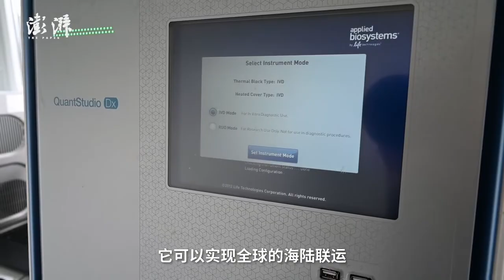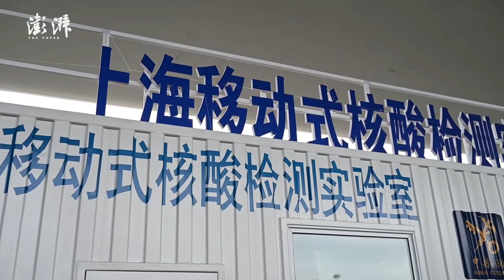Shanghai launches mobile nucleic acid testing lab at Pudong Airport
On Aug. 7, a mobile nucleic acid testing lab was handed over to the Shanghai Pudong International Airport as China’s first p2+mobile nucleic acid testing lab with the size of a standard container. The lab can be quickly manufactured and put into use.